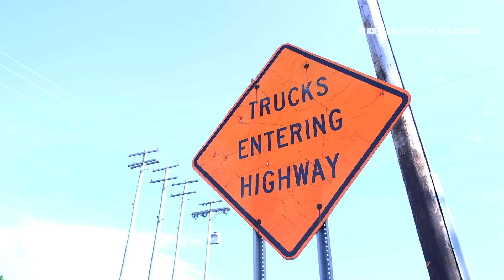Tại sao người MỸ lại chôn lốp xe ô tô khi xây dựng đường cao tốc. Sự thật không phải ai cũng biết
Ở Mỹ lúc sửa đường nhân viên thi công sẽ lấy lốp xe ô tô cũ chôn xuống dưới nền đường sau đó mới thi công lớp mặt nhựa đường để lốp xe vĩnh viễn nằm lại bên trong đường quốc lộ.
Làm như vậy rốt cuộc có tác dụng gì? Tại sao phải chôn lốp xe cũ xuống nền đường? Hãy cùng Hitech Amazing đi tìm hiểu trong video hôm nay nhé!